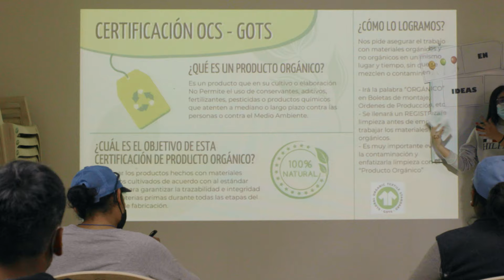GOTS Faces From Field to Fashion: Episode 2 of 9 - Meet Himena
Faces From Field to Fashion is a behind-the-scenes journey to the heart of the Global Organic Textile Standard (GOTS), and an introduction to the sights, sounds, and faces behind every GOTS product. Representing more than 4 million employees working in GOTS certified facilities around the world, eight individuals give us a glimpse into their lives and tell us how they have been impacted by GOTS in unscripted and candid video portraits.

In Episode 2, the journey continues with Himena who shows us what first processing of organic wool at a GOTS certified facility looks like.

to see and learn more about GOTS.

Your choice matters: Say no to Greenwashing. Say yes to GOTS.